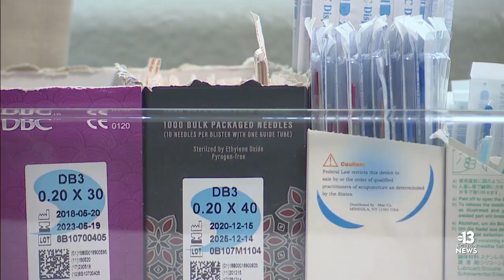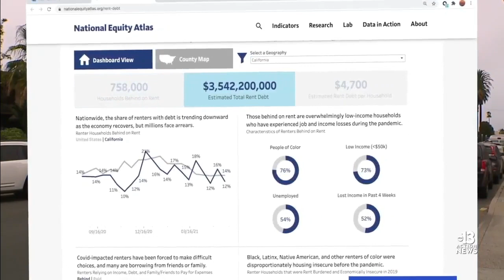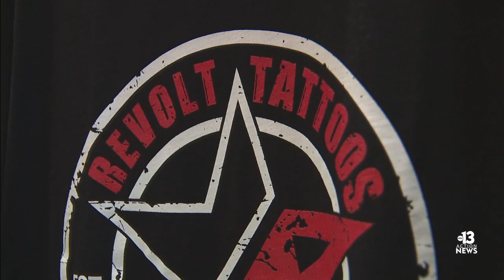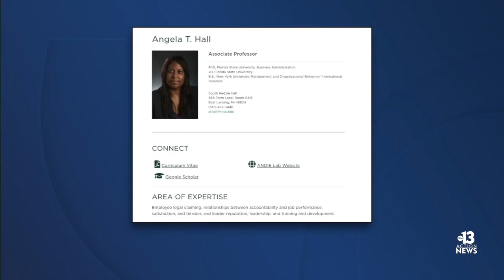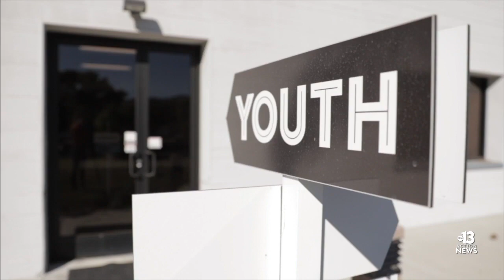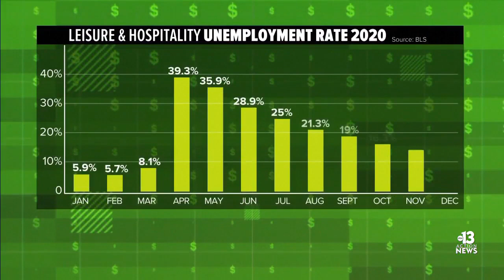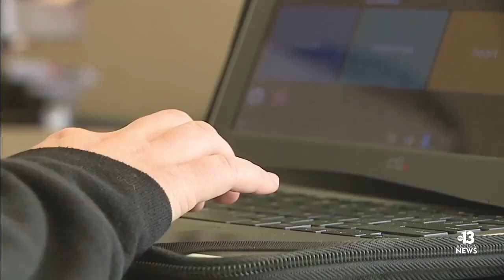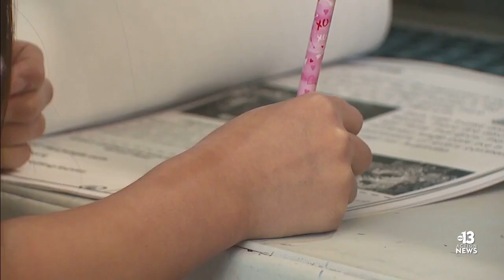The Rebound: Las Vegas stories from this week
The Rebound: Las Vegas stories from the week ending July 10, 2021.